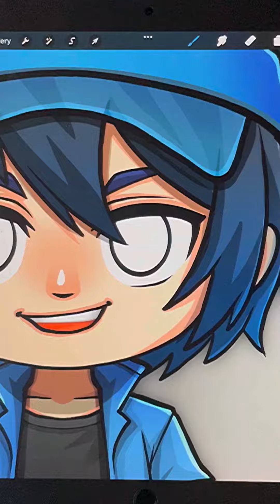💛Speed Edit Gacha Club Drawing Luni, Ramunade, Charlotte, Bex, Senpaibuns 🤩gachalife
Speed Drawing Kawaii Characters OC in my Cute Chibi Art Style.